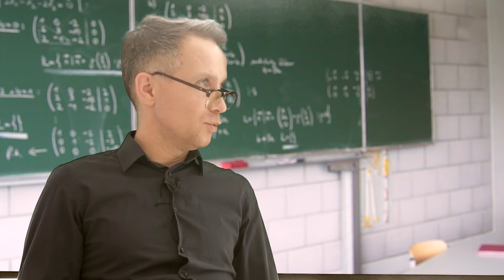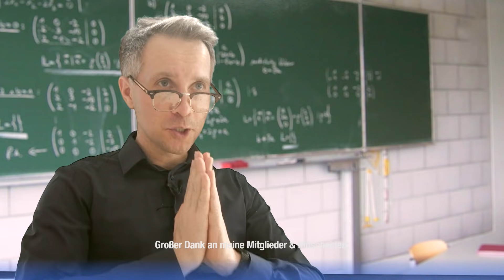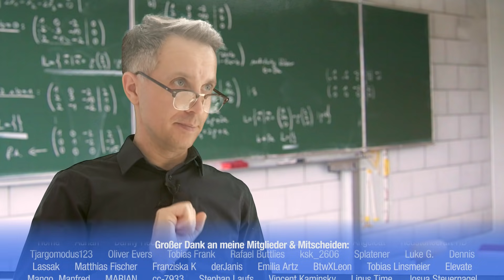Zweideutiger Elternabend | jungsfragen.de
JUNGSFRAGEN • Jede Woche lustige und korrekte Antworten zu deinen Fragen übers Erwachsenwerden und die Entwicklung deiner Fleischhülle. Jede:r ist willkommen, egal wie gestrickt. snrml ?!

▬▬▬▬▬ FRAGEN / KONTAKT / SUPPORT ▬▬▬▬▬
FRAGEN • Derzeit nur noch über die Kommentare.
¹AMAZON STARTLINK •

▬▬▬▬▬ WAS ICH NUTZE & TRAGE: ▬▬▬▬▬
Unter folgendem Link findest du mein
• EQUIPMENT
• KLAMOTTEN
• BAD-ARTIKEL
• BÜCHER
• UND UND UND…

RECHTLICHES:
Das bedeutet, dass Amazon mir ein wenig Geld schenkt, wenn du irgendwas über meine Links kaufst. Für dich bleibt der Preis gleich. • Ben ist kein Arzt und kein studierter Pädagoge. Die in den Videos gegebenen Informationen basieren auf eigenen Recherchen, Betroffenengesprächen oder eigenen Erfahrungen.